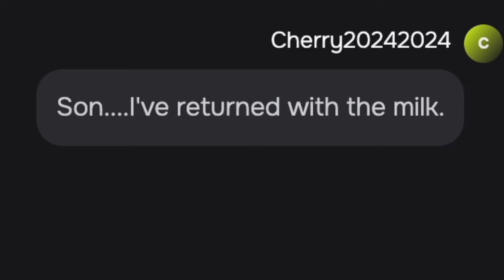The Future of Dying Light Revealed! (Dying Light: The Beast)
In this video, I'm going to talk about the future of the Dying Light series. Over a year ago, I've completed Dying Light and Dying Light 2 on my channel, but there wasn't much reason to bring me back to the games, until Techland announced their next Dying Light game: Dying Light The Beast. And Kyle Crane will return to this game as the next protagonist.  In this video, I will be discussing everything you need to know about Dying Light The Beast and what to expect for it. I will also explain what this game could mean for the future of Dying Light.

Here are timestamps in case you only want to go to certain parts of the video.
0:00 Intro
0:40 Why there won't be a DLC 2 for Dying Light 2?
1:08 Will Dying Light The Beast follow a linear story format?
1:25 What is Dying Light The Beast about?
2:01 Will Kyle Crane get his own zombie skill tree in Dying Light The Beast?
3:14 When does the story of Dying Light The Beast take place?
4:03 Where does Dying Light The Beast take place?
4:23 Improvements in weather system for Dying Light The Beast.
4:40 Will vehicles make a return in Dying Light The Beast?
5:25 Driving is third person in Dying Light The Beast?
5:43 How long does Dying Light The Beast take to complete?
6:25 Will Roger Craig Smith continue to voice Kyle Crane?
6:44 Platforms where Dying Light the Beast will be available.
6:57 The Future of Dying Light
8:26 Outro

Keywords in this video are:  The Future of Dying Light 2, dying light 2 firearms update, Is Dying Light 2 Dying, patch 1.15, What No One Told You About Dying Light 2, dying light 2 story DLC, dying light 2 future DLC, dying light 2 patch 1.4.2, New Dying Light 2 News, New Dying Light 2 Content Revealed, globalcherry, dying light 2 new update, globalcherry, Techland, Jonah Scott, new dying light 2 DLC leak revealed,  Dying Light 2 Patch 1.14, Dying Light 2 reloaded, Dying Light 2 gun update, dying light 2 survivor missions, dying light 2 tolga and fatin, and Does Dying Light 2's Future Look Promising? (HUGE Update!)